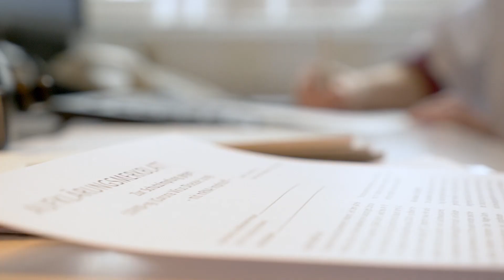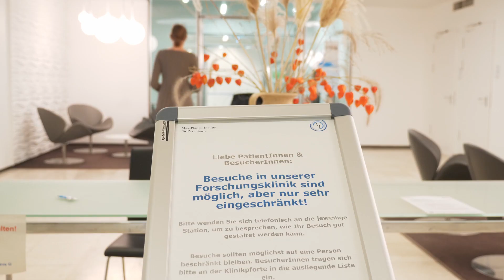Corona-Maßnahmen in unserer Forschungsklinik